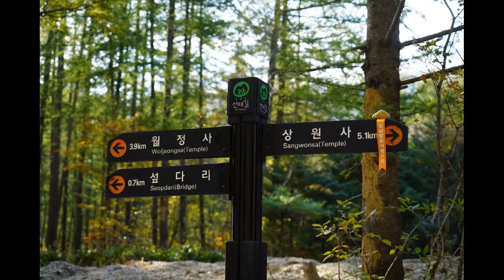2018.12 2016~2018 아빠와 함께 생활체육.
아체 대모초 아이들의 아빠와 함께한 840 일